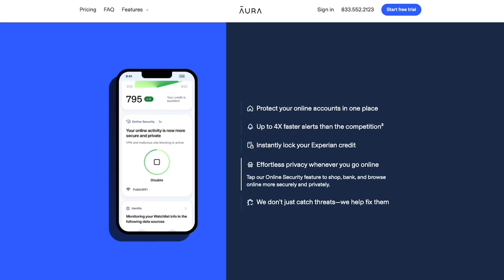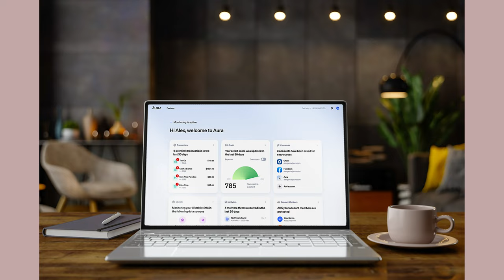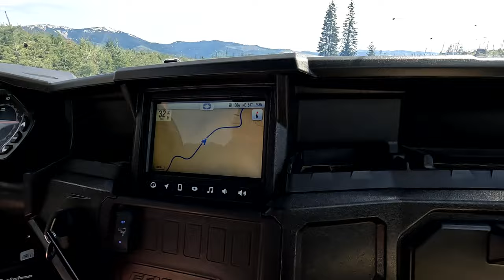2023 LIFE UPDATE - Where I have Been and What's to Come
What's happening in 2023, here is a little life update.  I am sharing a few of my favorite travels from 2022 and some ideas on what's to come in 2023. Share a place or adventure item from your Bucketlist and maybe you will see it on the show this year.

Whether you’re looking for travel vlogs, travel tips and inspiration or want to know how to travel like a professional, then Alice’s Adventures is the travel vlog you’ve been searching for.  With my in-depth destination guides and travel vlog series you get the trip specific information you need to know before you go.  If you are looking for the best outdoor destinations to do around the world, best of guides for National Parks and World Heritage Sites then I'm the travel vlogger you’ve been looking for.